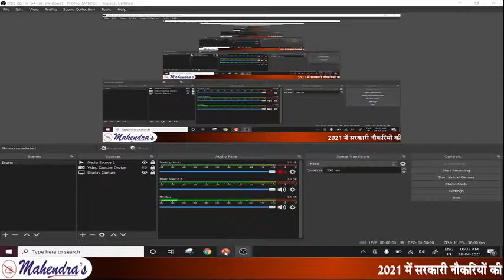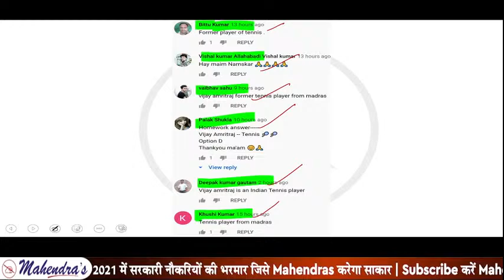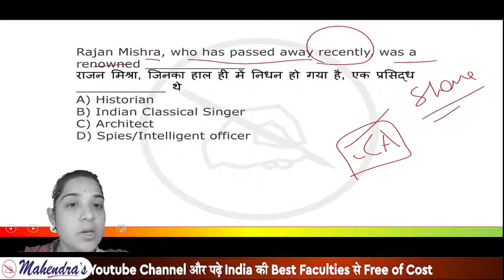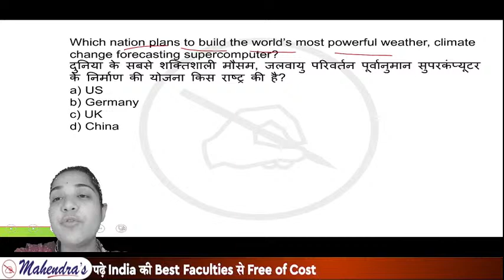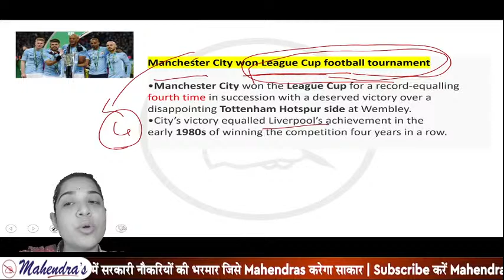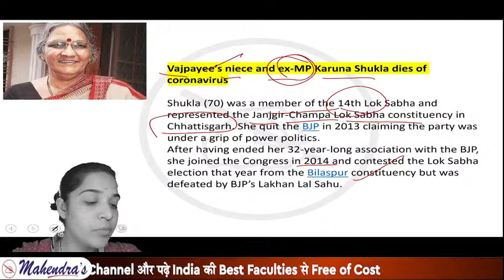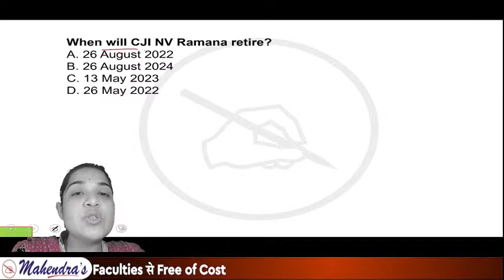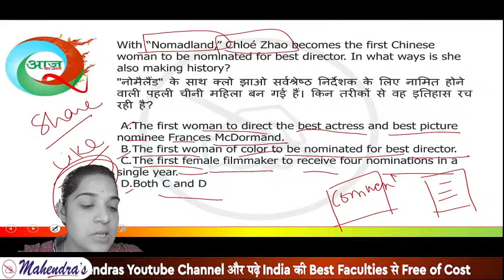Daily Current Affairs 2021 | MCQ | By Pooja Mahendras | 28 April 2021 | Master in Current Affairs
Daily Current Affairs 2021 | MCQ | By Pooja Mahendras | 28 April 2021 | Master

00:00 - welcome to session
01:50 - important days in april
06:18 - practice question discussion
08:46 - CA MCQ
09:46 - RBI caps tenure of private banks MD and CEO at 15 years.
11:50 - veteran indian nuclear scientist krishnamurthy santhanam passed away
15:00 - Indian classical music pandit Rajan mishra passed away
16:30 - former chief of SSB Arun chaudhary passed away
19:20 - India's GDP growth for 2021 is lowered to 10.2%
24:00 - china's first mars rover-Zhurong
28:00 - India join resue ops for missing indonesian submarine KRI Nanggala-402.
29:30 - Menchester city won League cup football Tournament.
30:15 - UNICEF goodwill ambassador David Beckham leads global vaccination drive.
31:39 - chandler good government index-INDIA 49th place.
33:12 - UP won E-panchayat puraskar 2021.
35:22 - Arun Raste appointed as new MD and CEO of NCDEX.
37:12 - vajpayee's niece and ex-MP karuna shukla dies of covid.
38:34 - senior congress leader M Satyanarayana rao passed away.
39:18 - Two dung eating beetle species discovered from MH.
41:00 - India bags 11 medals tops medal tally at 2021 AIBA youth boxing championship.
42:56 - ICC banned UAE's Qadeer from cricket for 5 years dueto corruption.
44:20 - static question
51:35 - practice question
Important Links:-
YOUTUBE SCHEDULE :
📹 RAILWAY GROUP-D SERIES MATHS : 1:00 PM
📹 RAILWAY GROUP-D SERIES REASONING : 2:00 PM
📹 RAILWAY GROUP-D SERIES GA : 3:00 PM
📹 RAILWAY GROUP-D SERIES GS : 4:00 PM